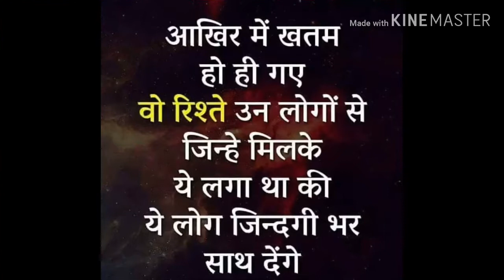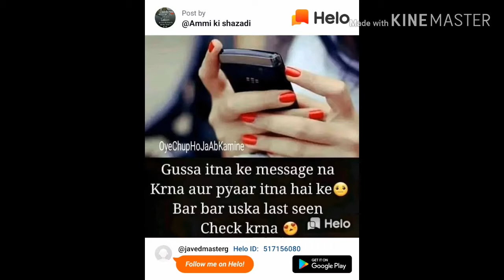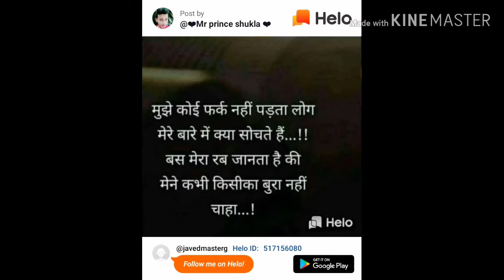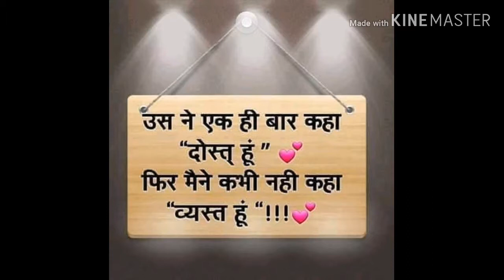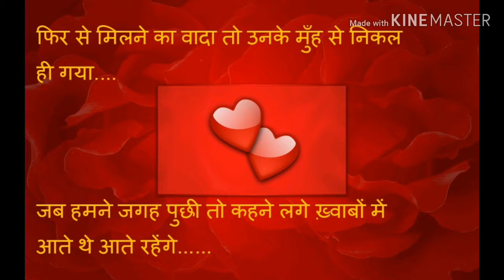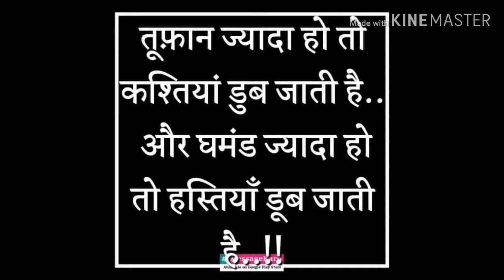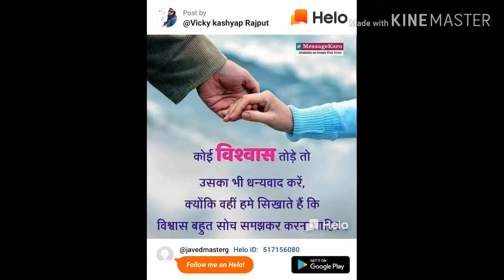Javedmasterg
Pagle dil